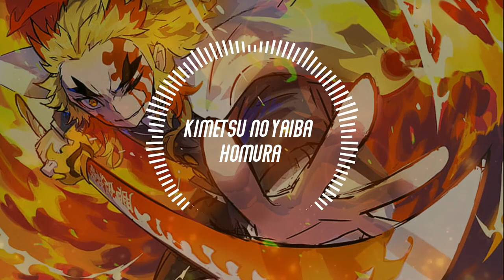Nightcore - Homura (炎) - Kimetsu no Yaiba The Movie : Mugen Train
🎧 Homura
Anime: Demon Slayer/Kimetsu no Yaiba Movie  "Infinity  Mugen Train"
By: Lisa

demon slayer
kimetsu no yaiba
kimetsu no yaiba Homura
Infinity ​Mugen Train
Demon Slayer Infinity Mugen Train
Kimetsu no Yaiba Movie - Homura
Nightcore - Homura